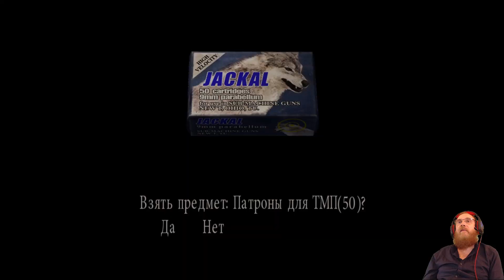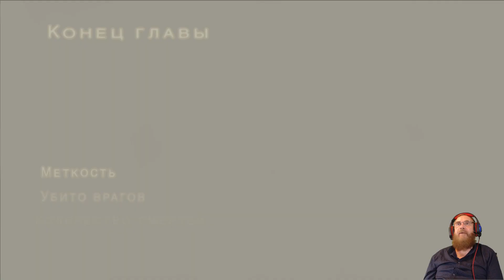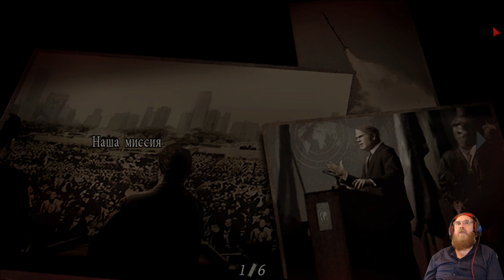Resident Evil 4 серия 37 "Операция "Ы" (OldGamer)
ПРОХОЖДЕНИЕ ИГРЫ с OldGamer.

В Resident Evil 4 специальному агенту Леону С. Кеннеди поручается спасти похищенную дочь президента США. Расследование приводит его в захолустную европейскую деревню, населенную агрессивными фанатиками таинственной секты Лос Иллюминадос, стоящей за похищением. Леону предстоит столкнуться с чудовищными мутантами и враждебными селянами, разум которых порабощен паразитами Лас-Плагас. Эти враги весьма отличаются от неповоротливых зомби из предыдущих игр серии.
Основные особенности
Потрясающая HD-графика — впервые с частотой 60 кадров в секунду.
Визуальная составляющая любимой игры была полностью переработана и доведена до непревзойденного уровня качества.
Игра полностью оптимизирована под широкие экраны — шрифты текстов стали четче, а текстуры персонажей, фонов и игровых объектов были улучшены.
Поддержка платформы Steam, включая достижения Steam, Steam Cloud, карточки Steam, мировые списки лидеров и полную поддержку геймпадов.
Новая ПК-версия включает все, что было в предыдущих версиях игры, в том числе поддержку субтитров на английском, французском, итальянском, немецком, испанском и японском языках, а также ранее выпущенный контент - например, эпилог «Разные пути».

Думаете, во что поиграть? Смотрите игры на канале,  ОГРОМНЫЙ ВЫБОР ИГР выбирайте на свой вкус В РАЗДЕЛЕ ПЛЕЙЛИСТЫ.

Присоединяйтесь, чтобы не потеряться.